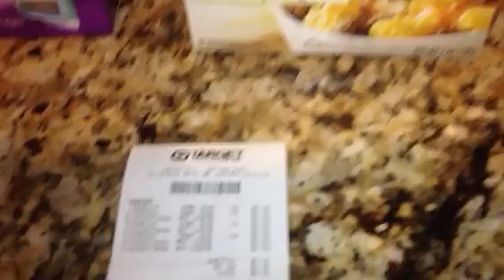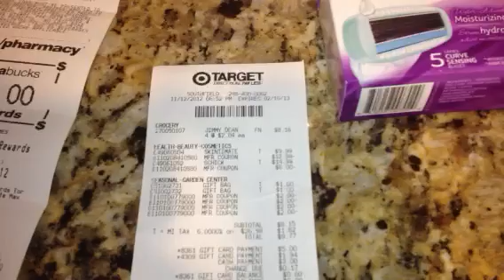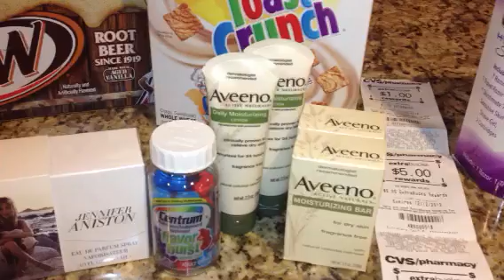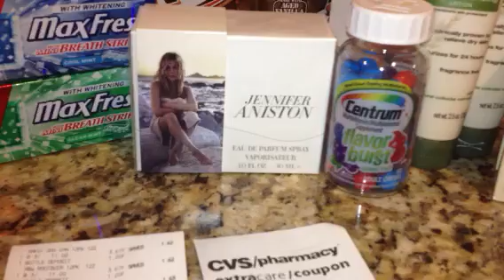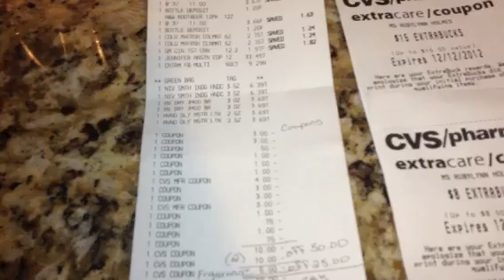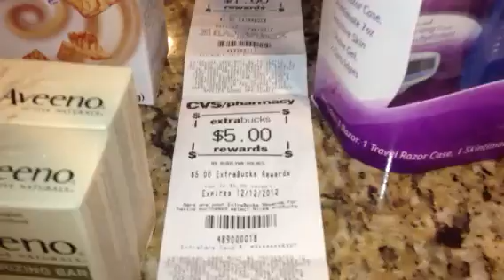Great find at Target!